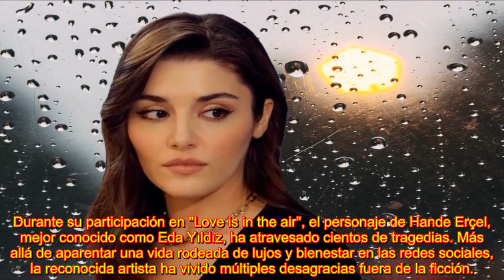LA DOLOR0SA TRAGEDIA DE LA QUE HANDE ERÇEL DE LOVE IS IN THE AIR NO SE PUEDE RECUPERAR